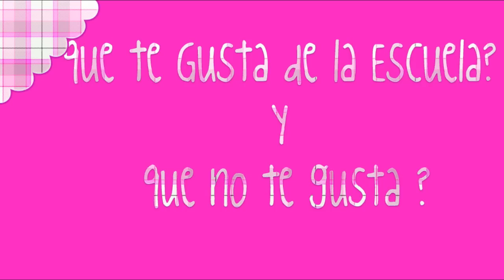Que te Gusta / Que no te Gusta (Escuela)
*COMENTA* y Cuentame que quieres que pregunte para la proxima?